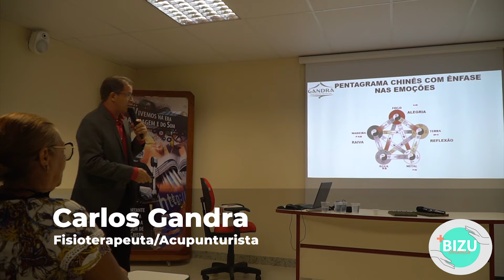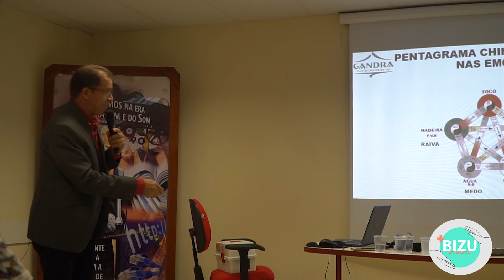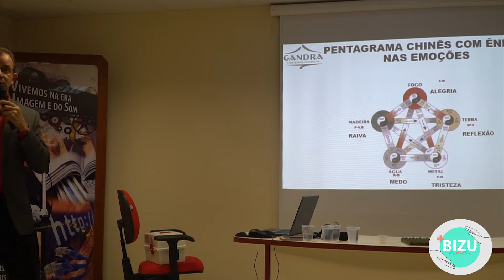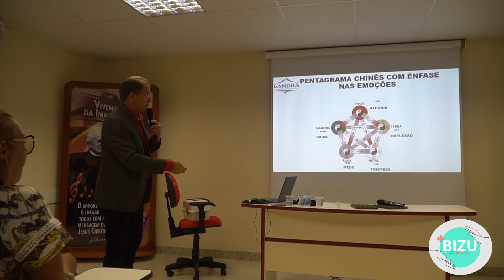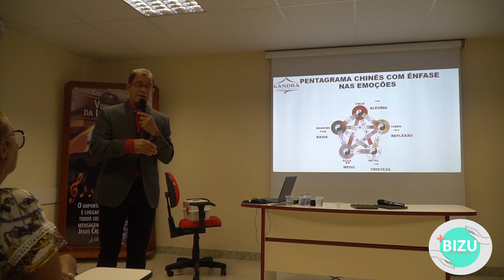Pentagrama chinês com ênfase nas emoções - BIZU Imuniza com Gandra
Todo domingo, o BIZU Imuniza vai trazer orientação profissional de como manter a imunidade do corpo alta. Dicas para se manter saudável e com mais qualidade de vida.